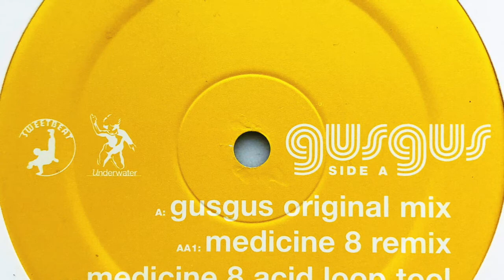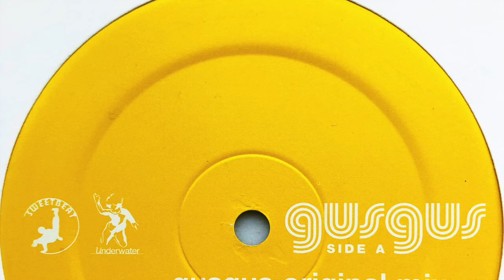Gusgus • David (Gusgus Original Mix) (2003)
Members: Birgir Thorarinsson, Daníel Ágúst, Emiliana Torrini, Hafdis Huld, Högni Egilsson, Magnus Gudmundsson, Magnús Jónsson, Margrét Rán Magnúsdóttir, Siggi Kjartansson, Stephan Stephensen & Urður Hákonardóttir
Profile: GusGus is a band from Reykjavík, Iceland. The band was founded in 1995.

Label: Underwater Records
Cat. #: H2O 022D
Format: Vinyl, 12"
Release date: 27 Jan 2003
Country: UK